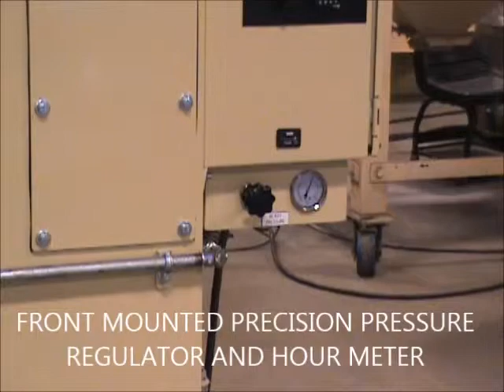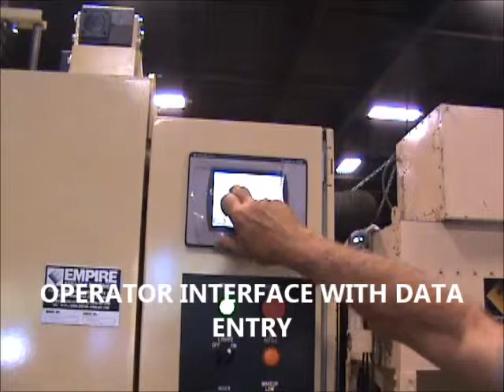TT-36 SRC12, INDEXING TURNTABLE AIR BLAST SYSTEM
TT-36 SRC12, INDEXING TUIRNTABLE WITH 16 GUNS, 18" VERTICAL OSCILLATION, VARIABLE PART ROTATION, PLC CONTROL, OPERATOR INTERFACE, LINED RECLAIMER, SAFETY LIGHT CURTAINS, ETC.